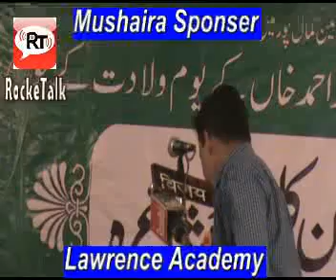Aadil Rasheed in Kamalpur Bulandshahr All India Mushaira 2013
इस विडिय़ो को अपने मोबाईल  डाउनलोड करने के लिये नीचे लिखे लिकं पर किलक करें

This All India Mushaira on the occasion of Sir syed day  ( 17 oct  2013) covered  by RockeTalk users on mobile application of RockeTalk direct from  kamalpur Bulandshahr U.P  India.
In this mushaira the users of RockeTalk from all over the world also send their feedback directly from their home. This coverage is made available by courtesy of  Shanu Chaudhary , Musheer Alam,Neem Akhtar,Mohammad Haris,Mohammad Mohtasheem,Fheem Alam,Neta ji Zubair
If you want to Live Mushaira on your Mobile plz visit given link लाइव मुशाय़रा सुनने के लिये नीचे लिखे लिकं पर किलक करे